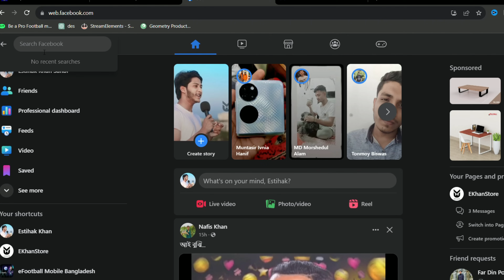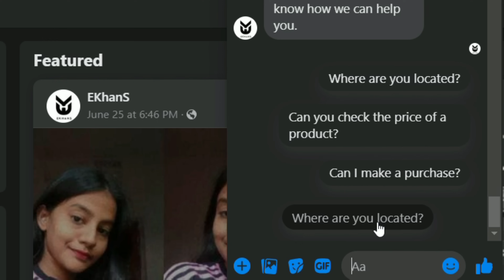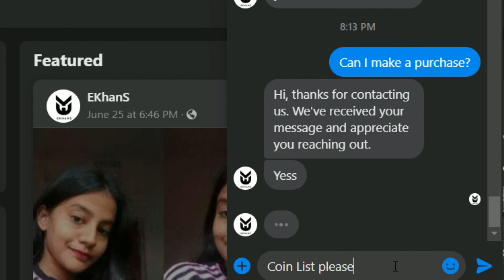Top 5 Defending Tips & Tricks efootball 2024 Mobile🔥ডিফেন্স সমস্যার সমাধান🔥 You Must Know Pro Tips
If you want to defend like a pro in eFootball 2024, you're in the right place. Here are the 5 best defending tips and tricks you must know to build the best defense in the game:

Positioning Is Key: One of the fundamental aspects of defending is positioning. Always ensure that your defenders are in the right place at the right time. Try to anticipate your opponent's moves and position your defenders to intercept passes or block shots effectively.

Tight Marking: Use the tight marking feature to stick closely to your opponent's attackers. This makes it difficult for them to make successful passes or shots. To activate tight marking, simply tap on the player you want to mark and hold the button.

Master the Slide Tackle: The slide tackle can be a game-changer when used correctly. However, mistimed tackles can lead to fouls or leave your defense exposed. Practice your timing to perfection and use it sparingly to dispossess opponents or block their shots.

Pressure and Cover: Don't pressure your opponent with just one defender. Use a combination of pressing and covering. Apply pressure with one player while positioning another to cover passing lanes or potential attacking routes. This makes it harder for your opponent to find openings.

Stay Calm Under Pressure: Defending can be intense, but it's crucial to stay calm. Avoid panicking and making rash challenges. Instead, focus on maintaining your defensive shape and forcing your opponent into making mistakes.

For a more comprehensive understanding of these defending techniques, you can check out the in-game defense tutorial in eFootball 2024. It will provide you with valuable insights and practical training exercises to improve your defensive skills.

Remember, defending in eFootball 2024 is all about practice and mastering the basics. By following these 5 defending tips and continuously refining your skills, you can defend like a pro and build an unbeatable defense in the game.

Devices used to create videos:
Camera: Canon 200D With 50mm Prime Lens
Tripod: Yunteng VCT 691
Microphone: Iphone Xs Max / Boya M1
Editing Laptop: Acer Nitro 5 Series
Gaming Device: Realme X2, Realme 11 Pro Plus 5G